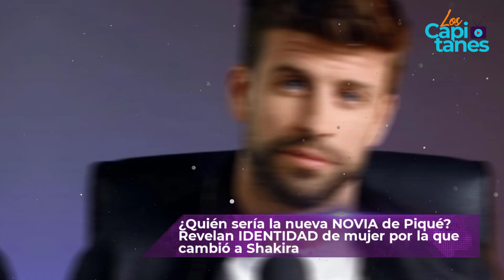¿Quién sería la nueva NOVIA de Piqué? Revelan IDENTIDAD de mujer por la que cambió a Shakira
Internautas al ver dicho retrato, señalaron que la joven presuntamente es la nueva novia de Gerard Piqué tiene gran parecido a Shakira.